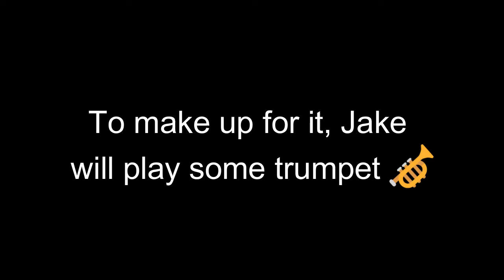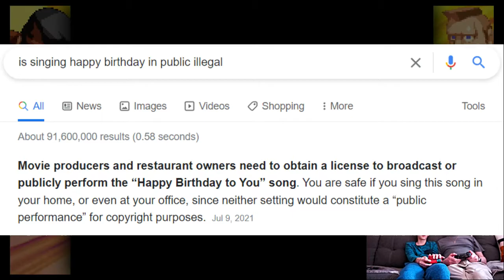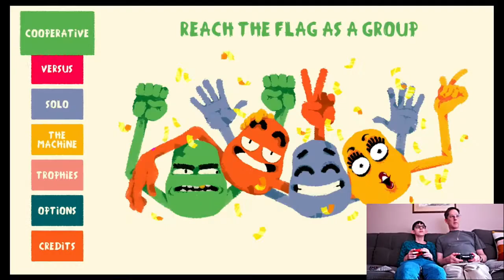FRISBEE TIME | Daddy Versus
Happy Easter!
Join Jake and Daddy as they play
"Windjammers"
"Rocket Fist"
"Stick Fight - The Game"
and  "Heave Ho".
(p.s. sorry for blurry facecam 😄)

TRUMPET SONGS:
1. "Western Fair"
2. "It's been a long long time"
3. "Star Wars - Main Theme"